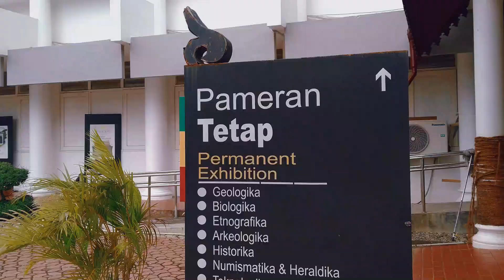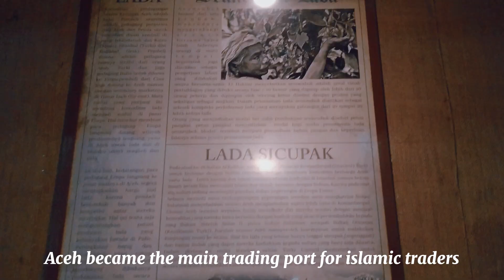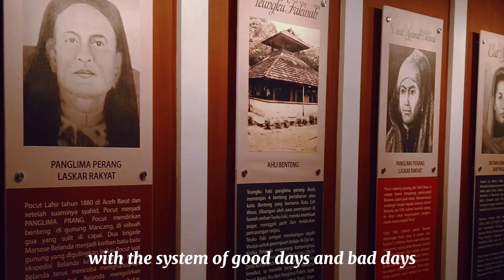Aceh Museum (Final Project - Group 8) ADVANCED LANGUAGE SKILL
This video tells about the contents of the Aceh Museum in the form of heritage and culture of ancient acehnese.

Presenter : Sakila Dwi Febrianty, Dewi Kartika and Rian Ramadhan

Lecturer : Dr. Nashriyah S.Ag.MA